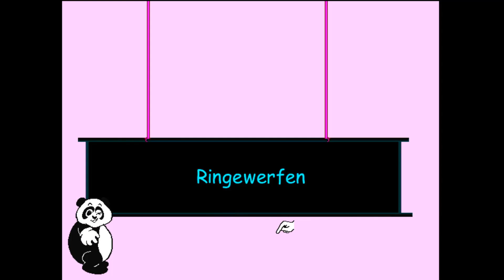Let's Play PC Champion #023 - Das Gartenfest